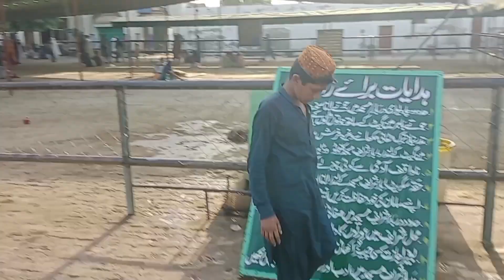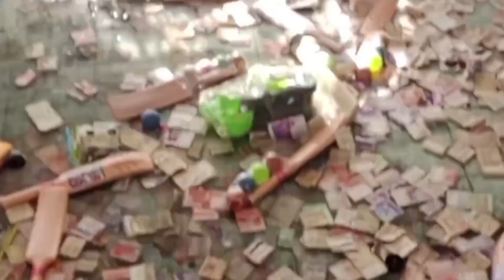sultan bahoo documentary sultan bahoo history | najeeb sultan bahoo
Sultan bahoo Darbar | sultan bahoo documentary sultan bahoo history | najeeb sultan bahoo

Darbar Hazrat Sultan Bahu R.A | Hazrat Sultan

سلطان بابو# || Bahu Darbar | Sultan Bahu

sultan bahoo

,sultan bahoo darbar

,sultan bahoo tomb

,sultan bahoo history

,sultan bahoo documentary

,sultan bahoo darbar video

,sultan bahoo 2023

,sultan bahoo kalam,

,sultan bahoo history,

hazrat sultan bahoo

sultan bahoo,

sultan bahoo darbar

,najeeb sultan bahoo

,najeeb sultan,

peer najeeb sultan bahoo,

hazrat sultan bahu,

sain najeeb sultan bahoo,

najeeb sultan bahoo interview,

haq bahoo najeeb sultan,

najeeb sultan bahoo 2023, haq bahoo sultan bahoo qawali,

darbar sultan bahu,

Darbar Sultan Bahu |
Darbar Sultan Bahu vlog |
Darbar Sultan Bahu vlog 2023

darbar hazrat sultan bahu ife tech
darbar sultan bahu par khobsorat zoo

darbar sultan bahu

sultan bahu darbar ki video

darbar hazrat sultan bahu rahmatullah

alayh

sultan bahu darbar live today

sultan bahu darbar mai baap

waqar sultan

najeeb sultan bahoo qawali

sain najeeb sultan bahoo ki shadi

mai baap darbar

sultan bahu horse

مدونة دربار سلطان باهو
दरबार सुल्तान बहू व्लॉग

new video Darbar Hazrat Sultan Bahu vlog

najeeb sultan bahoo

sultan bahu gadi nasheen

alif allah chambe di buti

sultan muhammad ali sahib

haq bahoo dy darbar ty

hazrat sultan bahu kalam

najeeb sultan buffalo

sultan muhammad ali haq bahoo

najeeb sultan bahoo kalam

sultan bahoo darbar talab